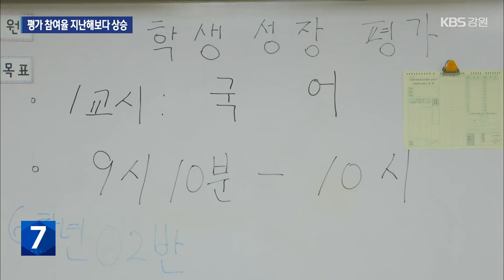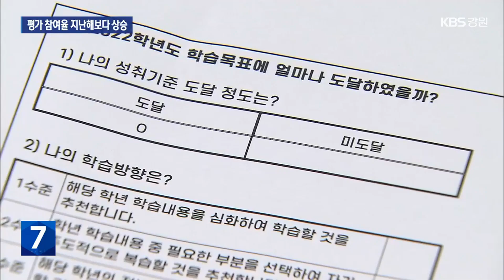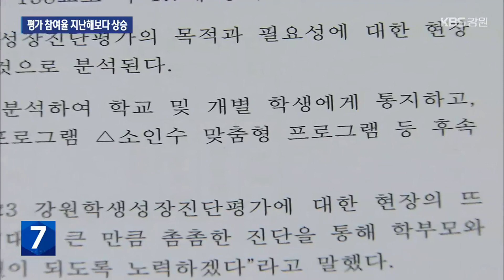강원학생성장진단평가 참여율 78%…지난해보다 33%p 올라 / KBS 2023.04.11.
[앵커]

 신경호 강원도교육감의  역점 정책인 강원학생성장진단평가가 올해 두 번째로 치러질 예정인데요.

 평가 참여 신청을 받았더니 논란 속에서도 참여율이 크게 올랐습니다.

 전교조는 서열화를 조장한다며 평가에 반대 입장을 재확인했습니다.

 [리포트]

 강원도교육청은 지난해, 강원학생성장진단평가를  도입했습니다.

 학생들의 학력을 올리려면  정확한 진단이 먼저라는 판단 때문입니다.

 올해 두 번째 평가에 참여 신청을 받았는데  이 비율이 크게 올랐습니다.

 초등학교 4,5,6학년과 중학생  5만 7천여 명이  시험을 보겠다고 신청했습니다.

 전체 대상학생 7만 3천여 명 가운데 78%가 넘습니다.

 지난해 45% 수준과 비교하면 33%p 넘게 오른 수치입니다.

 진단평가가 필요하다는 공감대가 더 넓어졌다는 게 교육청의 분석입니다.

 [황윤구/강원도교육청 학력진단담당 장학관 : "이 같은 신청의 증가는 강원학생성장진단평가의 목적과 필요성에 대한 현장의 인식이 긍정적으로 변화된 것으로 분석하고 있습니다."]

 전국교직원노동조합 강원지부는 교육청의 압박 때문이라며, 평가 반대 입장을 재확인했습니다.

  [조영국/전국교직원노동조합 강원지부 정책실장 : "해당 날짜를 비워두라고 연초에 교장협의회를 통해서 안내를 했고 공식적 비공식적으로 여러 경로로 압박을 했기 때문에 실제로 참여율이 상당히 높아질 것은 어느 정도 예상은 할 수 있는..."]

 논란 속에서도 참여율은 높아진 만큼 사후관리의 중요성도 커졌습니다.

 실제로 지난해 2만8천여 명이 시험을 봤지만  이후, 이뤄진 학부모 상담은  전화 상담 600여 건에 그쳤습니다.

 학생들에게 배포된 보충학습 교재도 자율학습에 맡겨져 실효성이 낮다는 비판이 나왔습니다.

 [김은정/학부모 : "피드백이 조금 부족했다는 얘기를 좀 많이 들었어요. 그래서 내가 어떤 문항을 틀렸는지 이런 걸 알잖아요. 그럼 그거에 대해서 학교에서 좀 풀이과정을 해줬으면 좋겠다."]

 강원도교육청은  이번 시험 결과를 토대로 2학기에 담당 교사가 맞춤형으로 학력을 관리하고  부족한 학생은 재시험 등으로 보완하기로 했습니다.

 또, 서열화를 조장한다는 비판에 따라  학생별 백분위도 공개하지 않기로 했습니다.